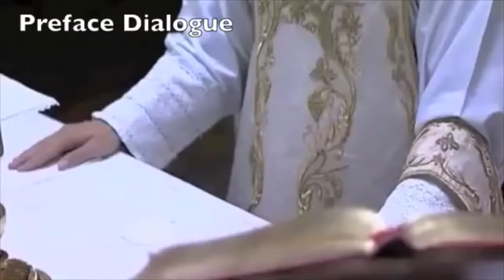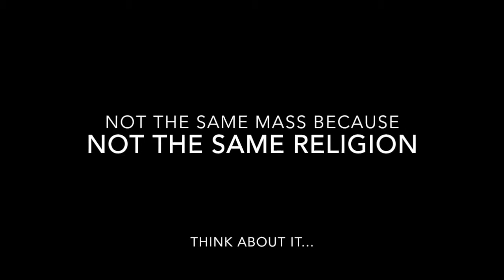Catholicism vs modernism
We Love Tradition